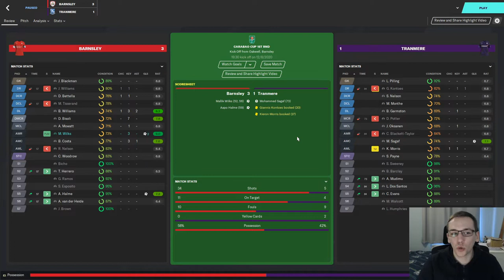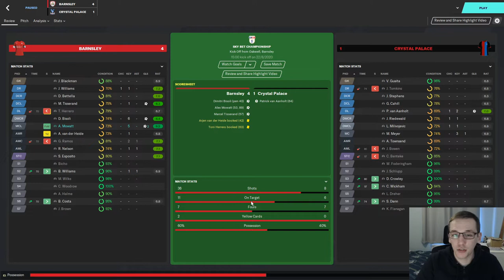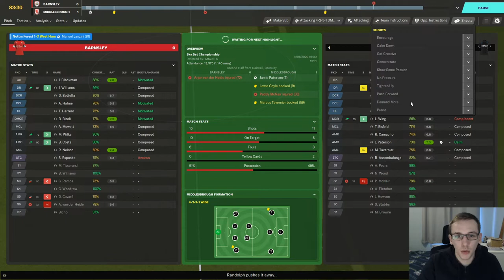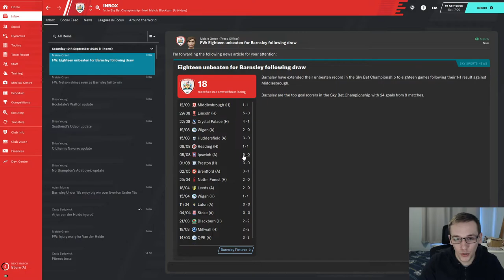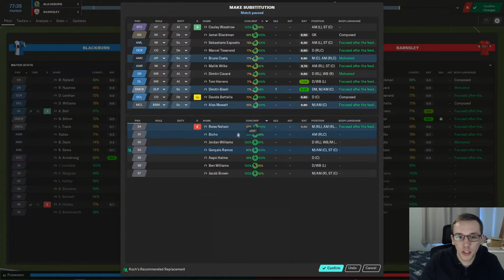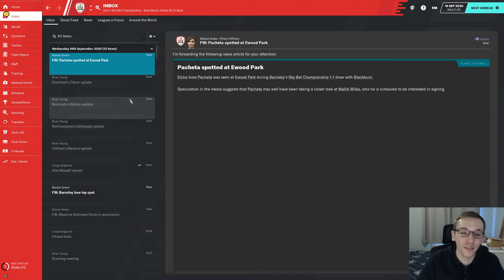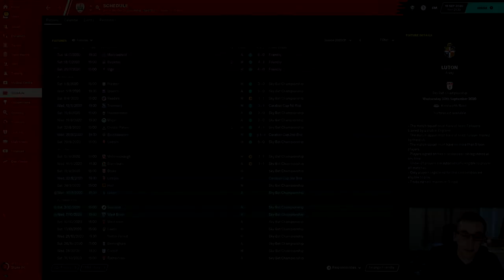FM20 | YOYOMAN BARNSLEY | #9 | BATTLE AT THE TOP | FOOTBALL MANAGER 2020